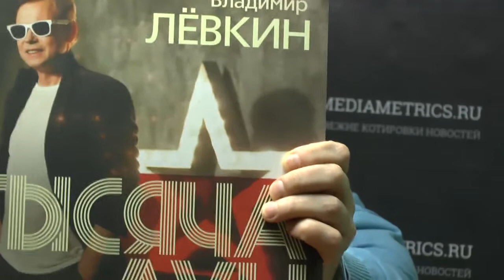Мимонот с Владимиром Лёвкиным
Беседа в рамках авторского проекта Евгения ДОДОЛЕВА "МимоНот" на радио Mediametrics